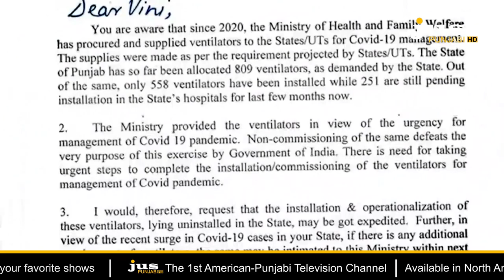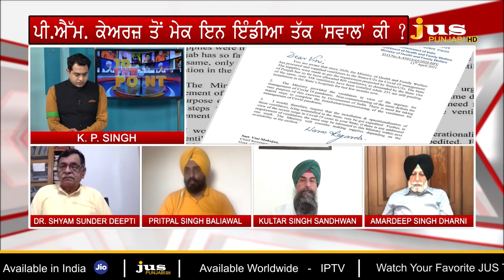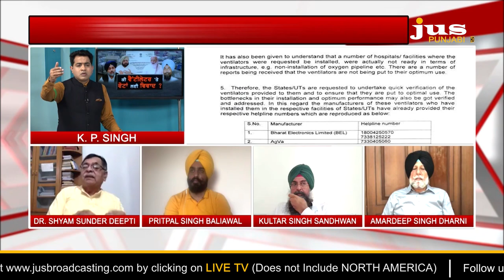Why Questions on Modi-Captain on Ventilators Issue? | To The Point | KP Singh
🔴 ਵੈਂਟੀਲੇਟਰ ਵਿਵਾਦ ਪਾਰਟ-ਟੂ 'ਚ ਪਾਲੀਟਿਕਸ ਕੋਲ ਕਿਹੜੇ ਸਵਾਲਾਂ ਦੇ ਜਵਾਬ ਨਹੀਂ ?

🔴 'ਆਪ' ਵਿਧਾਇਕ ਕੁਲਤਾਰ ਸਿੰਘ ਸੰਧਵਾਂ ਨੇ 306 ਦੇ ਮੁਕੱਦਮੇ ਦੀ ਮੰਗ ਕਿਉਂ ਕੀਤੀ ?

🔴 ਕੇਂਦਰ ਨੇ ਫਰੀਦਕੋਟ ਦੇ GGS ਮੈਡੀਕਲ ਕਾਲਜ ਅਤੇ ਹਸਪਤਾਲ 'ਤੇ ਕਿਹੜੇ ਸਵਾਲ ਚੁੱਕੇ ?

🔴 ਕੋਰੋਨਾ ਸੰਕਟ ਦੌਰਾਨ ਪੰਜਾਬ ਦੀ ਸਿਆਸਤ 'ਚ ਵੈਂਟੀਲੇਟਰ ਤੋਂ ਕੌਣ ਸਾਹ ਭਾਲ ਰਿਹਾ ਹੈ ?

🔴 ਜਸ ਪੰਜਾਬੀ 'ਤੇ ਤੁਹਾਡੇ ਸਾਹਾਂ ਨਾਲ ਜੁੜੇ ਸਿੱਧੇ ਸਵਾਲ. ਕੀ ਵੈਂਟੀਲੇਟਰ 'ਤੇ ਵੋਟਾਂ ਲਈ ਵਿਵਾਦ ?